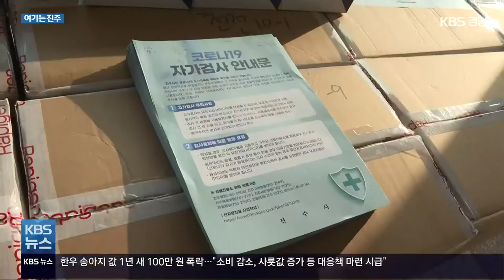[여기는 진주] 도심 속 실내 바다로 떠나요 / KBS 2022.03.07.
[앵커]

 추위와 코로나 속에 아이들과 갈 곳이  마땅치 않은데요.

 실내에서 하마를 비롯해 다양한 바다 생물을 볼 수 있는  곳으로 떠나봅니다.

 [리포트]

 누구나 즐거워하는 곳, 아쿠아리움!

 가족과 연인, 아이들과 함께 즐기다 보면 시간이 훌쩍 갈 만큼 볼거리가 풍부한데요.

 특히, 경남 유일의 아쿠아리움에서는 지난달 환경 적응을 마친 하마가 첫선을 보이며 인기를 끌고 있습니다.

 바닷속 자연 생물과 소통하며 즐기는 알찬 나들이 장소!

 도심 속 바다로 안내합니다.

 아쿠아리움에서 해양생물을 돌보는 아쿠아리스트 김선미씨.

 생선 손질이 한창입니다.

 청어와 고등어 등 생선을 능숙하게 다듬는 선미씨가 주의해서 살피는 것이 있습니다.

 [김선미/아쿠아리스트  :  "낚시바늘이나 그물 조각 같은 게 있을 수도 있어요. 그런 것들 있는지 확인하면서 제거하고, 지느러미 같은 경우에도 만져보면 되게 뾰족해요. 그래서 그것도 애들 입에 걸려서 상처가 나지 않게 다 걸러주면서 손질하는 편이에요."]

 점심시간 손질해 놓은 먹이를 들고 수조로 향하는데요.

 물범이 선미 씨를 알아채고 다가옵니다.

 아쿠아리스트들은 먹이를 주면서 물범과 교감하고 입 안의 상처나 아픈 곳은 없는지 건강 상태를 꼼꼼히 확인하는데요.

 물범이 건강하게 자라고 환경에 잘 적응하도록 돌봐주고 있습니다.

 지난여름 개장한 아쿠아리움은 4천 톤급 수조에 다양한 어류를 비롯해 파충류, 포유류 등 4백여 종이 전시돼 있는데요.

 대형 수족관에서 헤엄치는 물고기 떼를 바라보니 마치 바닷속을 걷는 기분입니다.

 [이경찬/진주시 평거동  :  "쉽게 접하지 못한 동물을 가까이 볼 수 있고, 애들이 동물하고 친숙해진 기회가 된 것 같아 좋은 것 같아요."]

 바다 생물을 관람하고 희귀한 새들을 만날 수 있는 전시실.

 우리나라에 한 마리밖에 없는 넓적부리황새 슈빌이 관람객의 시선을 한 몸에 받고 있는데요.

 사람에 대한 경계심이 없어 이름을 부르거나 고개 숙여 인사하면 같이 인사해 줍니다.

 새들은 자연채광이 들어오는 공간을 자유롭게 날아다니는데요.

 아쿠아리움은 친환경적으로 설계돼 동물의 스트레스를 최소화하고, 사람과 자연스럽게 교감할 수 있습니다.

 [김주선/아쿠아리스트   :  "자연스럽게 먹이도 먹고요. 손님들과 교감도 하고 둥지를 보면 카나리아나 작은 새가 날아다니는데요. 새들이 자연적으로 인공 번식하고 있습니다."]

 누군가를 애타게 부르는데요.

 아프리카를 대표하는 동물 하마가 모습을 선보입니다.

 하마는 입을 크게 벌려 자신을 표현하는데요.

 환경 적응을 위해 움직임을 자연스레 유도하는 타깃 인지 훈련과 교감을 통해 스트레스를 줄이고 건강을 관리하는 긍정 강화 훈련을 하고 있습니다.

 [김주경/아쿠아리스트  :  "긍정강화 훈련 통해 하식이랑 계속 놀이하는 개념으로 훈련을 진행하고 있고요. 그리고, 하식이가 이사 온 지 얼마 안 된 상황에서 예민할 수밖에 없으니까 신경 쓰고 있습니다."]

 하마를 보기 위해 많은 관람